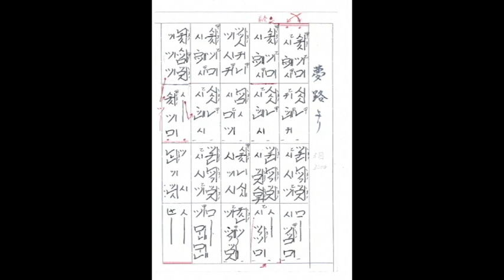フォスター作曲「夢路より」尺八合奏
近頃は孫とほとんど練習ができず、聴き難い所がありますがご了承下さい。